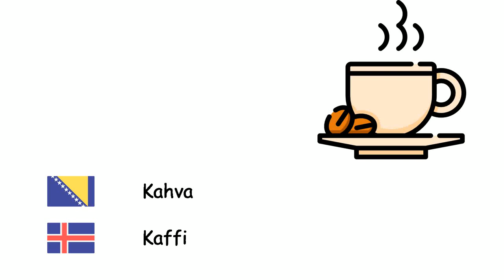Piće (Islandski jezik) (bs-is)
Fone TV
bs-is-3
Drykkir (Íslenska)
Alkohol - Áfengi
Piće - Drykkur
Kola - Kóladrykkur
Voda - Vatn
Mlijeko - Mjólk
Limunada - Límónaði
Kahva - Kaffi
Kapučino - Cappuccino
Čaj - Te
Sok - Safi
Mineralna voda - Steinefna vatn